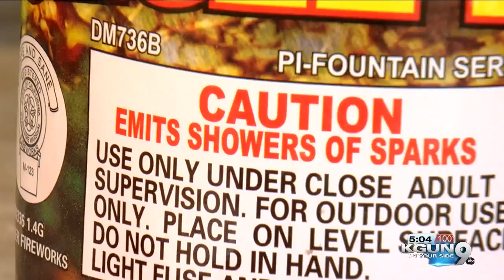June 24 marks day you can legally start using fireworks in Arizona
As the Fourth of July approaches, you might start seeing more and more firework stands throughout different parts of Arizona, including in Tucson.